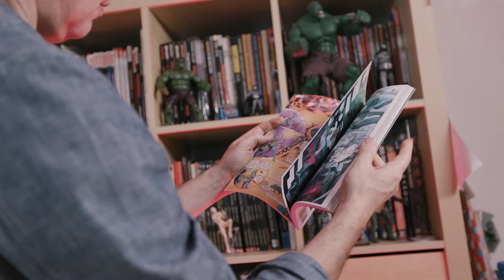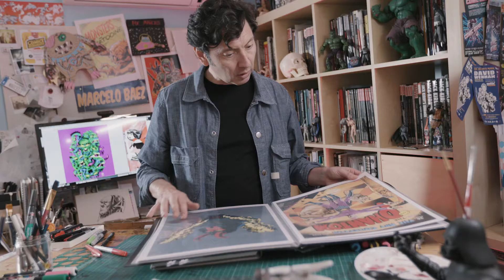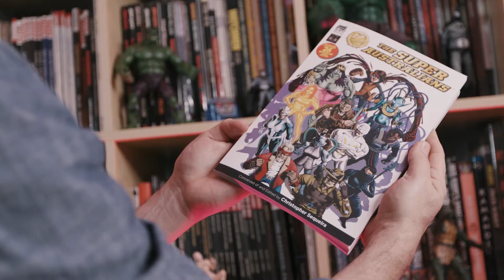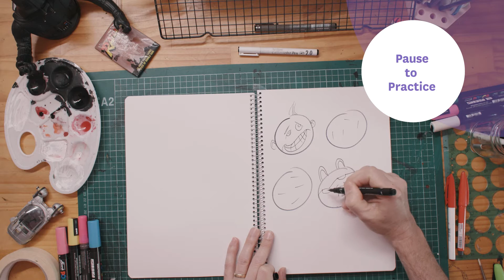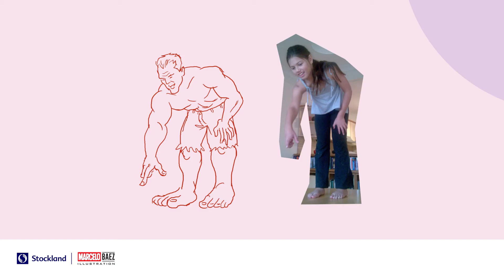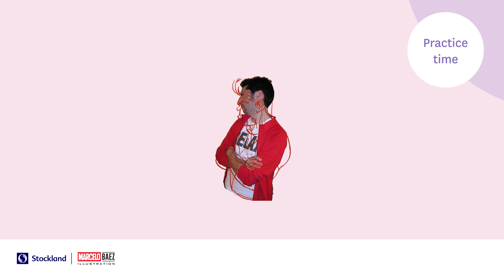Sketch your own Comic Book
Choose your own adventure and have fun with our four-part Comic Book Workshop series, led by professional comic book artist and illustrator, Marcelo Baez.